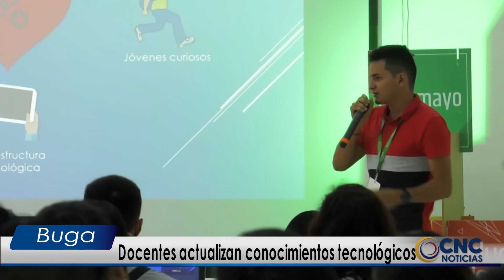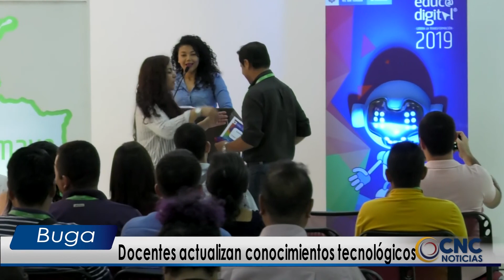Docentes del país actualizan sus conocimientos tecnológicos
El evento más grande de docentes a nivel nacional, llega por primera vez al departamento de Putumayo. Los profesores que participaron de Educa Digital recibieron talleres en prácticas innovadoras y programación.